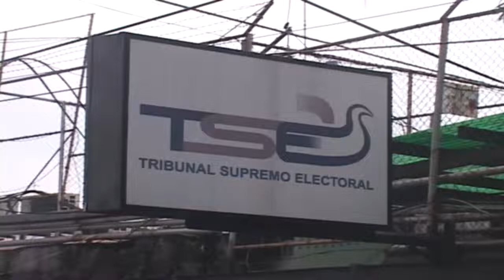Buscan sancionar campaña electoral adelantada en el exterior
¡Visítenos!